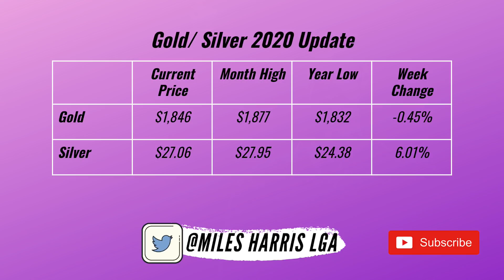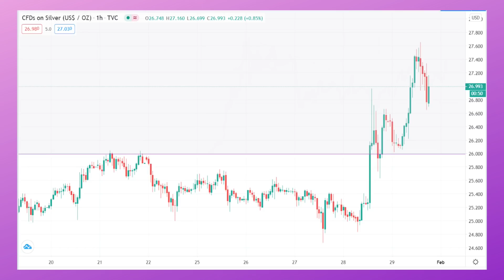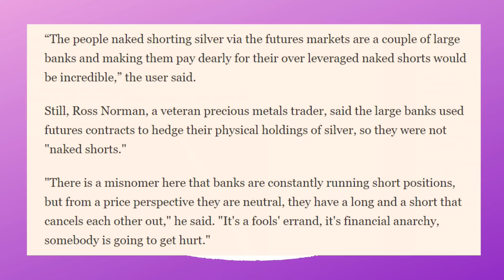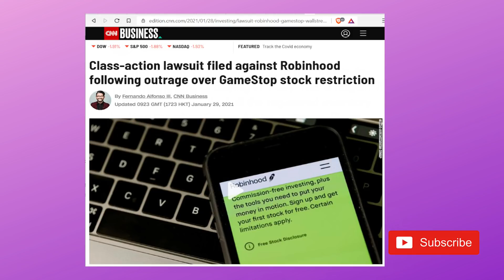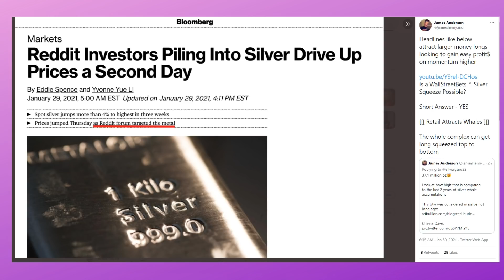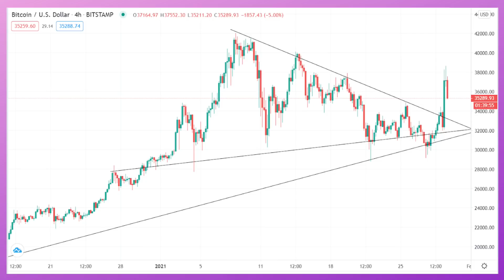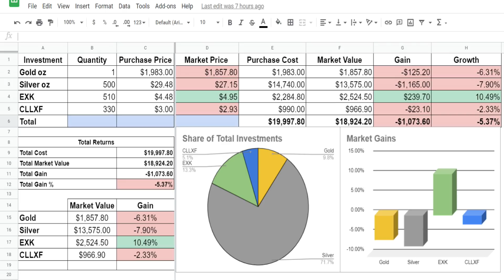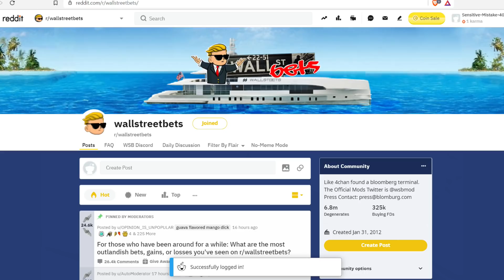Redditers: Silver Predditers! Market Update for Gold, Silver and Bitcoin 29th January 2021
Monthly Market Update January 2021 for Gold, Silver and Bitcoin. Are we set to see a Silver short squeeze?

Miles Harris - LGA provides global macro insights and champions the importance of sound money in a world gone crazy.